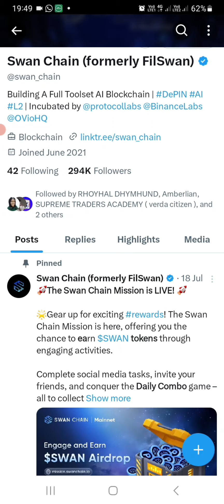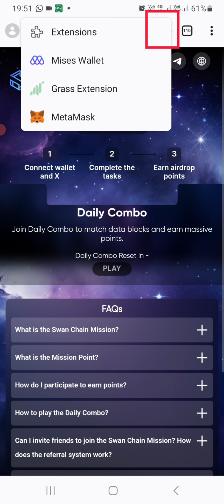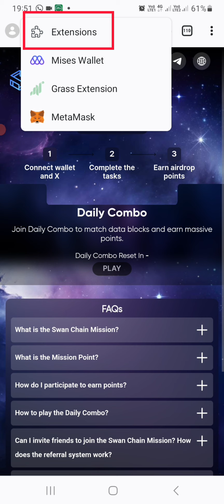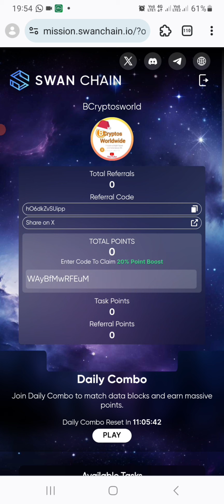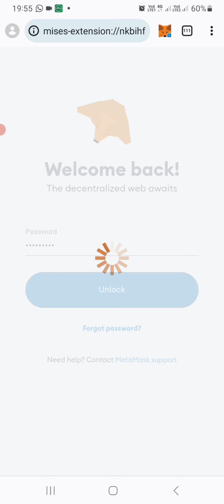Swanchain Airdrop Update | Swanchain Withdrawal | How To Connect Metamask To Swanchain Full Process